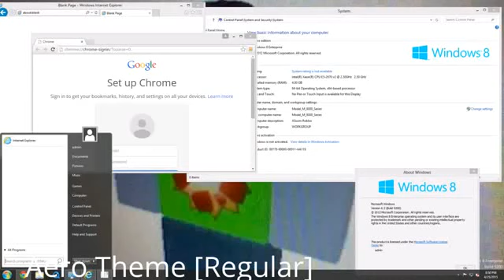Windows 8 Vista/7 Edition - never buy it!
Reuploaded: May 1st 2015 (by ASwim54321 - terminated in mid-2017)